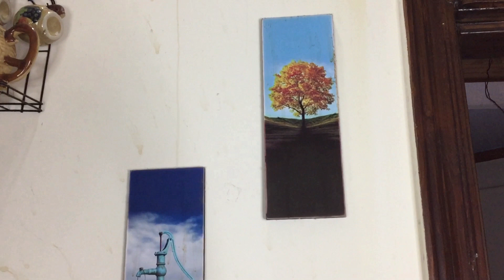EATING DAAL CHAWAL ON HOUSE ROOFTOP, APPLYING FACE MASKS, DECIDING CLOTHES FOR OFFICE- VLOG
@tiktok lifestylebymunaza
@instagram lifestylebymunaza
@facebook lifestylebymunaza